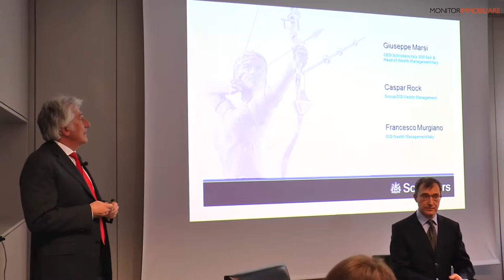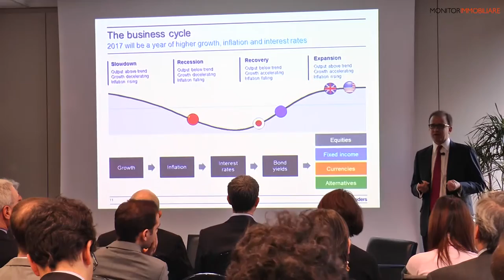Marsi (‎Schroders): è l'ora della selezione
Intervista a Giuseppe Marsi, amministratore delegato di Schroders Italy SIM